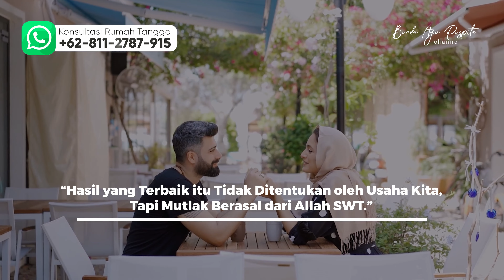Merasa Capek karena Gak DIcintai Suami? Lakukan Ini | KONSEP TAWAKKAL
PRAKTIKKAN!! CARA TAWAKKAL SAAT GAK DICINTAI SUAMIMU

Untuk para bunda yang saat ini sedang berjuang dalam menyalamatkan rumah tangga dari kehancurkan. maka saran saya ingatkan konsep tawakkal.
Ya, saya yakin para bunda disini sudah tahu arti dari tawakkal ini ya bun. Nah, lalu gimana cara menerapkan tawakkal dalam rumah tangga? simak video ini sampai selesai

Bagi Anda yang ingin mengkonsultasikan masalah rumah tangga yang Anda alami saat ini, atau mungkin Anda ingin mengikuti bimbingan rumah tangga secara profesional bersama saya, Anda bisa langsung chat WA di nomor berikut ini
Konsultasi Produk & Layanan
Mbak Dinda (Asisten Bunda Ayu)
Bergabung Dengan Channel Telegram Bunda Ayu